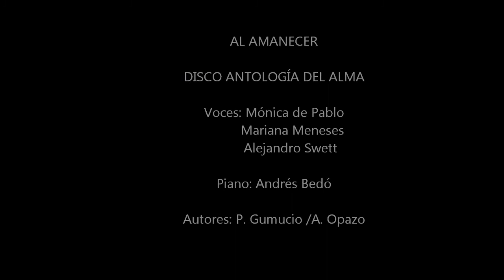AL AMANECER DISCO ANTOLOGÍA DEL ALMA DE MÓNICA DE PABLO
Del disco "Antología del Alma" el tema Al amanecer. Acompañada al piano por Andrés Bedó. Y 2 invitados de excepción en las voces- Mariana Meneses y Alejandro Swett.
Autores: P. Gumucio / A. Opazo